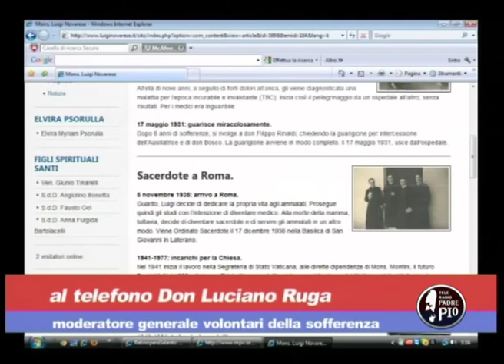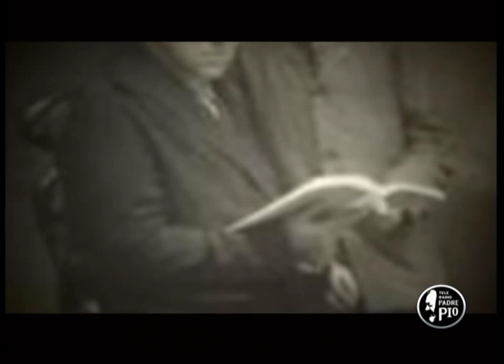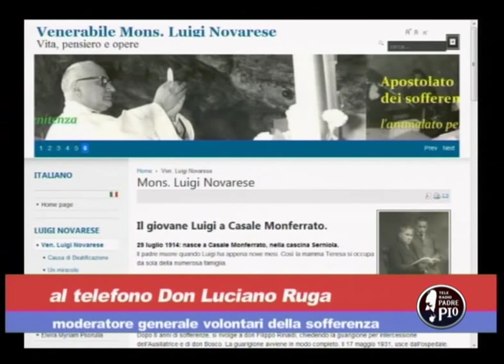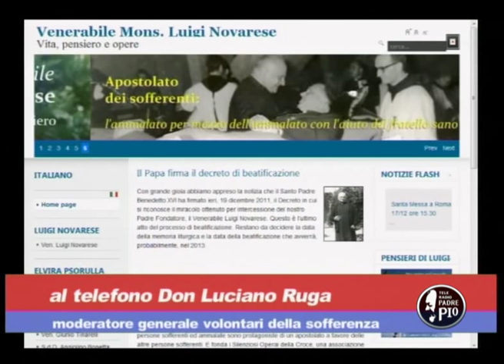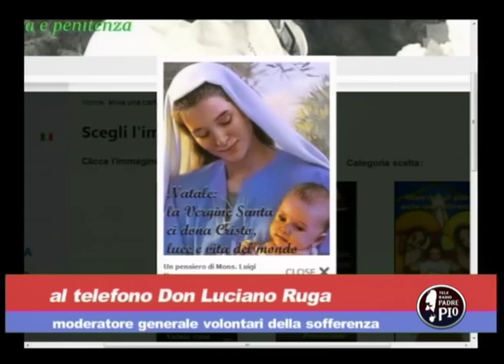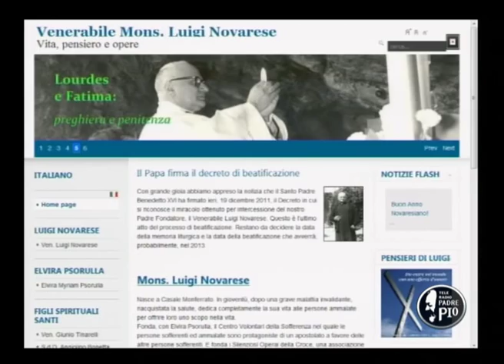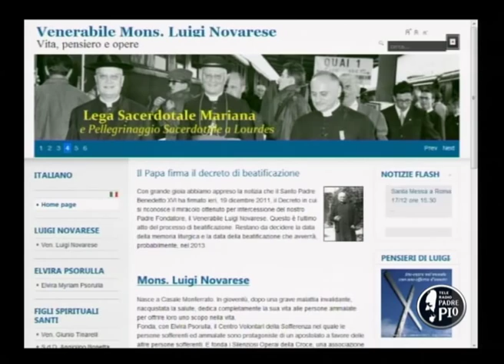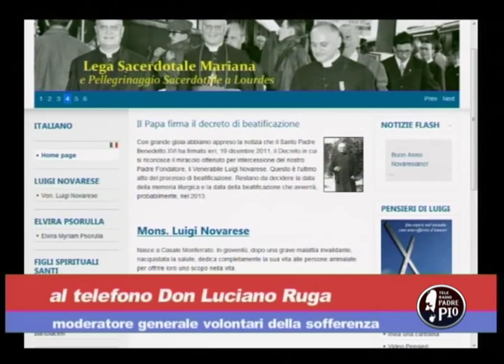Don Luigi Novarese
Don Luciano Ruga moderatore generale del centro volontari della sofferenza ai miscofini di tele RadioPadre Pio presenta la figura e la spiritualità di Mons. Luigi NOvarese